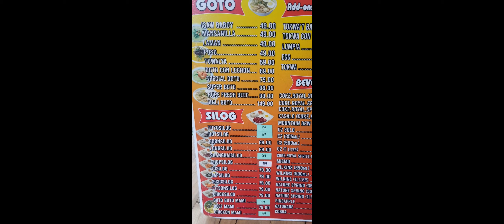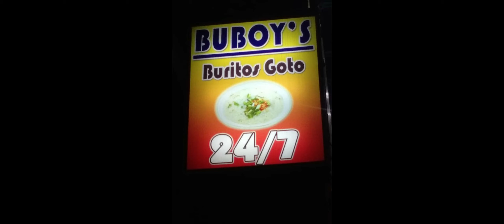buboy burito's goto. arat kaon kain goto lugaw food